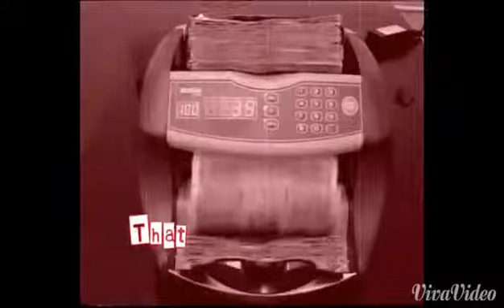Kold Kash Challenge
Spacekadetz the Series segment

Think you can win ???

*Finish the Selected Slurpee size in required time. (Win Cash)